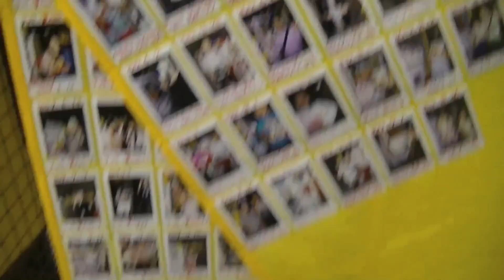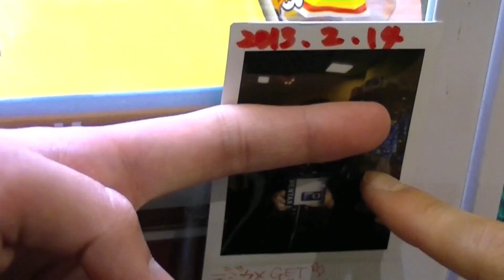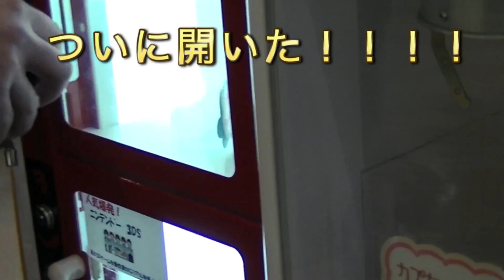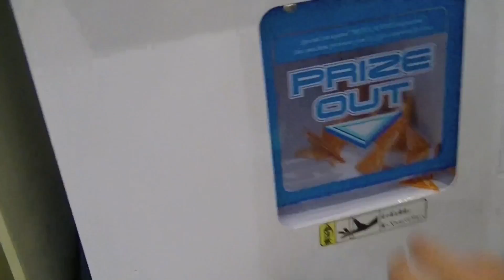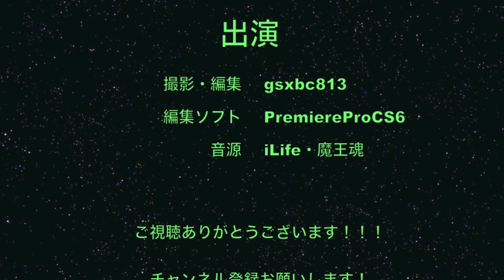少年たちの挑戦カリーノ(確率機）からiPod touch降臨！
今回は、番外編Secondです！今回ついに、iPod touchが取り出される瞬間を公開いたします！ちなみにiPod touchの容量は８Gですwあと、もう少し番外編が続きます！ぜひご覧ください！アメブロやTwitterのほうもよろしくお願いします！